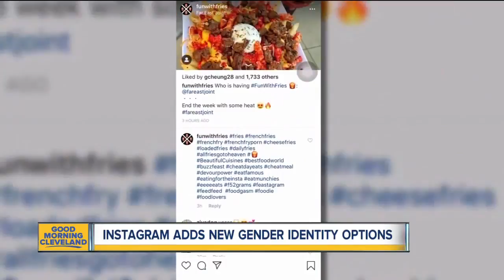Instagram adding new gender options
Instagram is changing its options to be more gender inclusive.